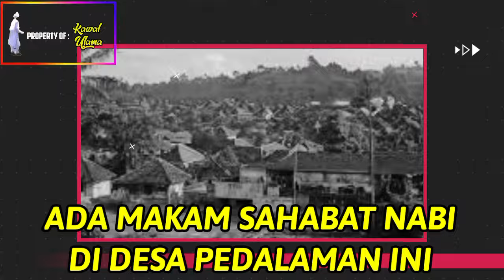DI DESA INI ADA MAKAM SAHABAT NABI MUHAMMAD SAW